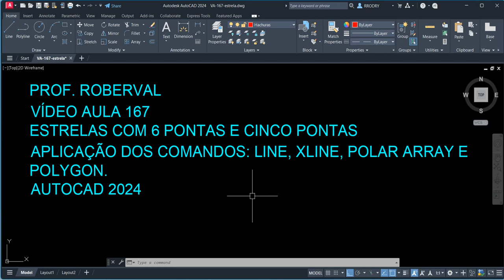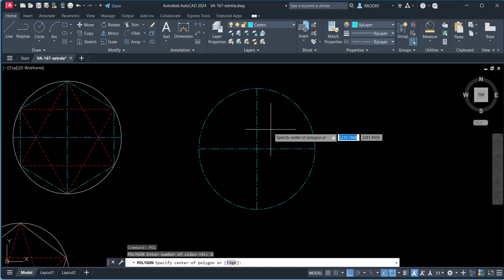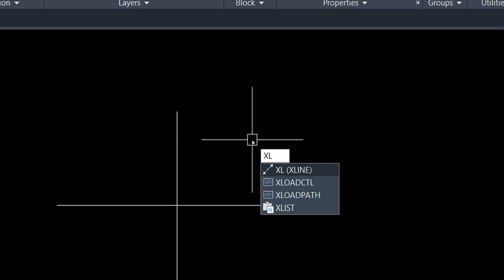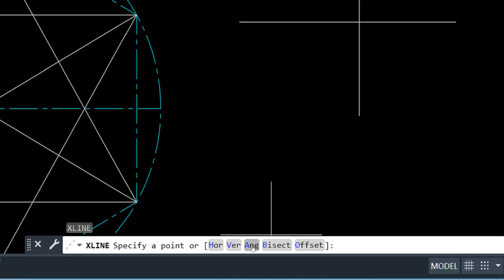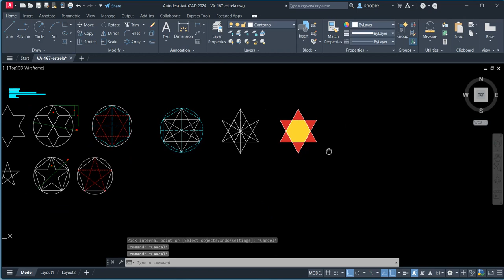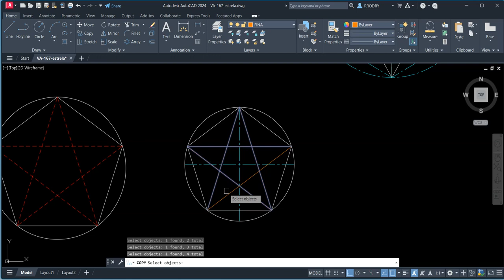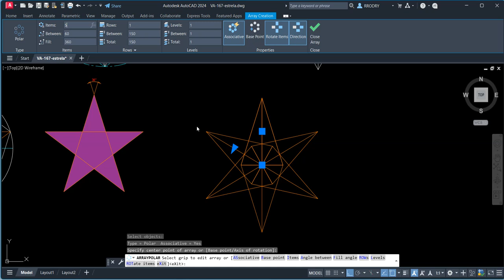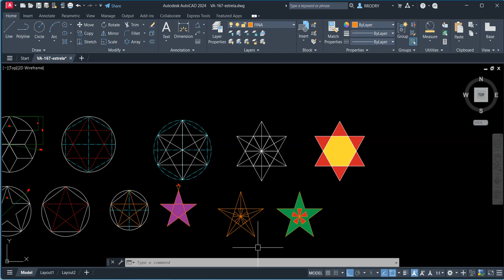Aula 167- Desenho das Estrelas de 6 pontas e 5 pontas no AutoCAD 2024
Drawing of 6-pointed and 5-pointed Stars in AutoCAD!
¡Dibujo de Estrellas de 6 y 5 puntas en AutoCAD!
Dessin d'étoiles à 6 et 5 branches dans AutoCAD !
Disegno di Stelle a 6 e 5 punte in AutoCAD!
Zeichnen von 6- und 5-zackigen Sternen in AutoCAD!
Aplicação dos comandos: Line (Linha), Trim (Cortar linha), Copy (Copiar objetos), Polygon (Polígono Sextavado e Pentágono), Polígono com 6 lados e 5 lados, Polar Array (Cópias angulares), Xline (Linha infinita angular) e Mirror (Espelhamento).
AULAS PARTICULARES
PROJETOS MECÂNICOS
USINAGEM (CNC)
CORTE A LASER
DOBRA CNC
DOBRADEIRA DE TUBO CNC
CALDEIRARIA